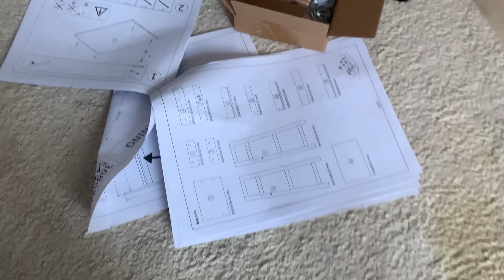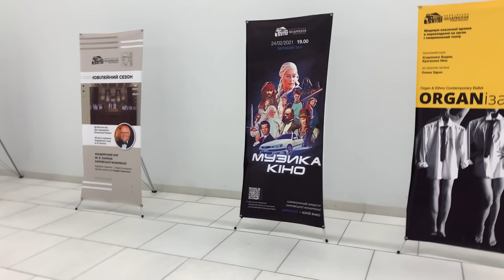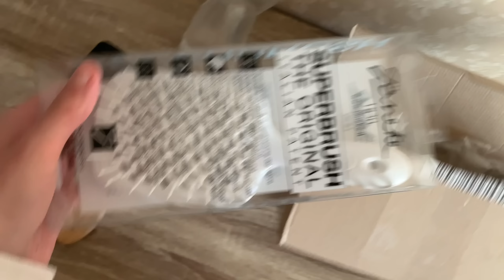рутина выходного :ВЕРХОВАЯ ЕЗДА, РАМЕН, ФИЛАРМОНИЯ (обзор SUPERBRUSH JANEK)